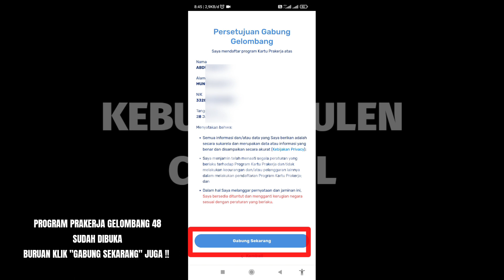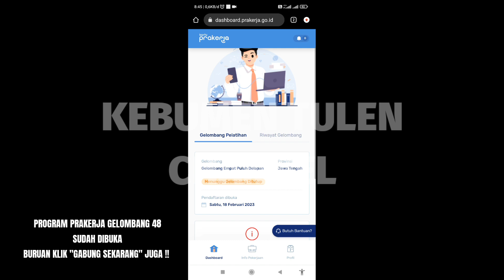Prakerja Gelombang 48 Dibuka , Buruan klik GABUNG sekarang sebelum ditutup.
Bagi kalian yg mengikuti program prakerja 2023, ada info menggembirakan bahwa Prakerja Gelombang 48 sudah dibuka hari ini Sabtu, 18 Februari 2023, segera klik "Gabung" sebelum ditutup.
Semoga info ini bermanfaat. Terimakasih

Prakerja gelombang 48 dibuka, prakerj, insentif prakerja, prakerja 2023,